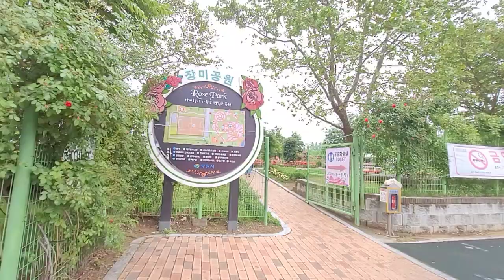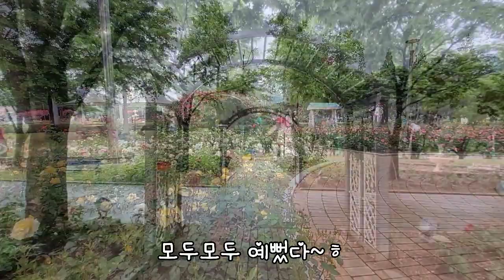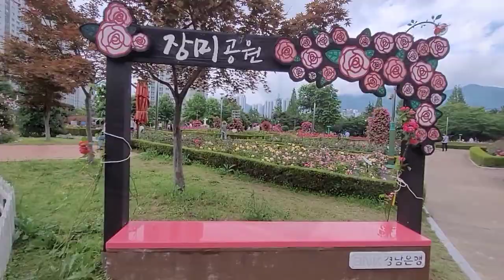빛나는 오월의 여왕들~🤗(경남 창원 장미공원)